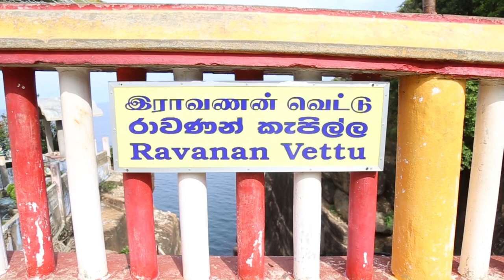ත්‍රිකුණාමලය කෝණේෂ්වරම් කෝවිල | Travel Sri Lanka | Click Me Travel Vlogs | 2023